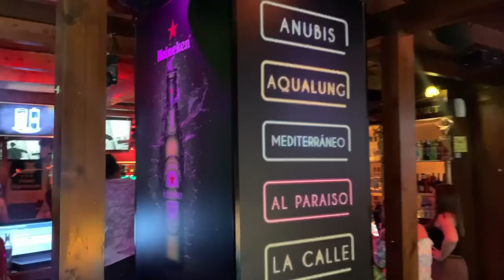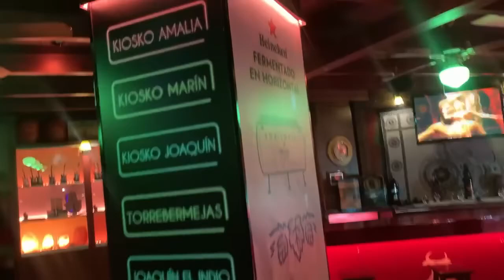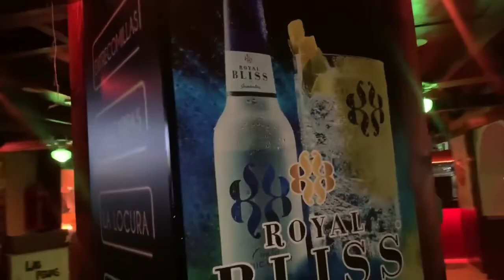Pub Museo Puertomaro Almería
Museo PuertoMaro no es un museo, pero sí un gran local lleno de buen rollo y diversión. Su público suele ser joven o de mediana edad que está dispuesto a pasar una tarde tranquila viendo un partido de fútbol o bien disfrutando de una clases de música latina. Salsa, merengue, chachachá, bachata, etcétera, aprende a bailar música latina con un profesor experimentado en la avenida del Mediterráneo, zona donde se encuentra este local tan popular.